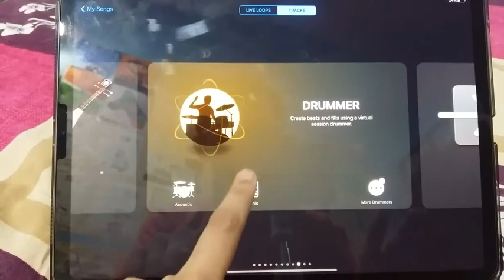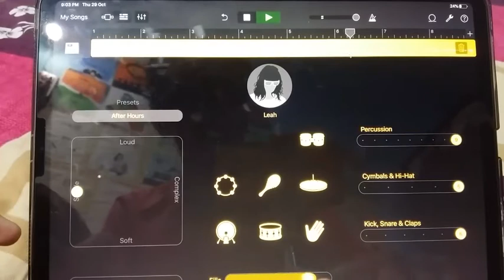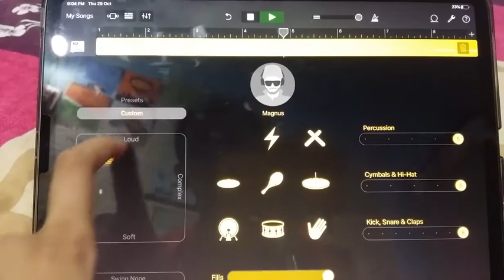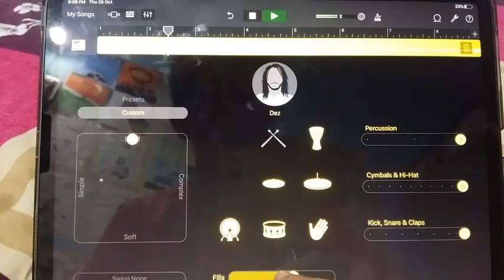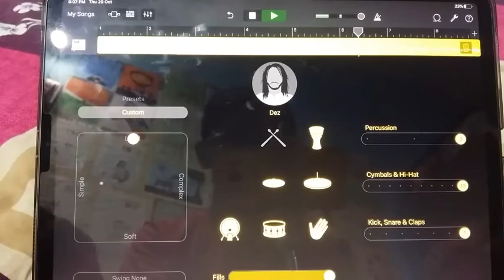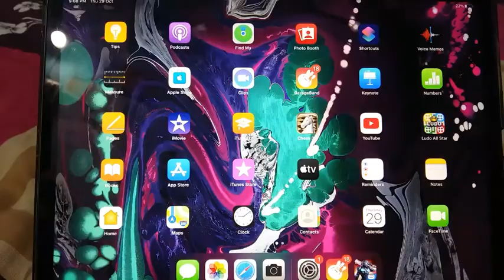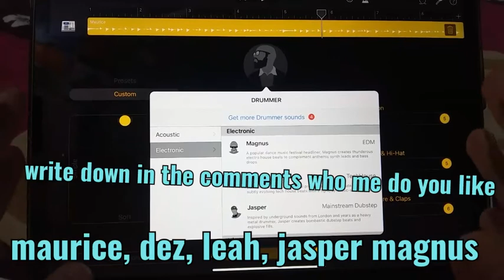I am having the best dj's in my garage band|Rajan sir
so hey guys in this video we are going to see the best dj's in garage band.
I pad pro with 3 camera buying
The video editor i use to edit:-
The tablet i use to edit video
The laptop i use to edit videos for youtube
The devices which help me to record video:-
Here is the link:-
The tripoid which i use in the videos like coronavirus
The tripoid which i use in this treasure hunt video
The camera which i use to record video
The tab which i use to record
You can get there my instagram,facebook,pintrest,IN and twitter link.
But twitter,and IN account is not activated but now the pintrest account is activated now you can follow me on three website instagram,facebook and pintrest.so go and follow me there now...